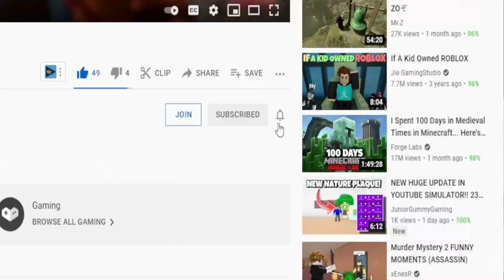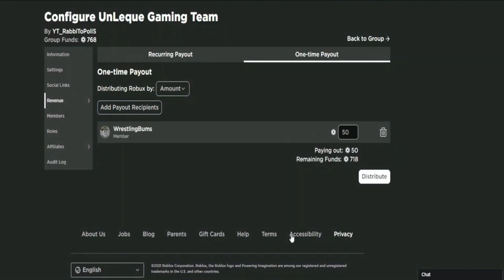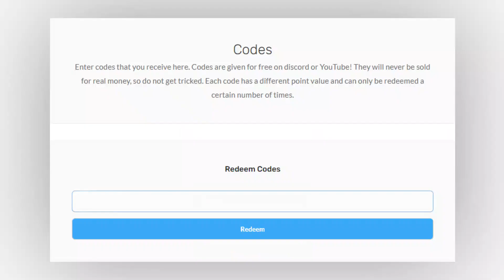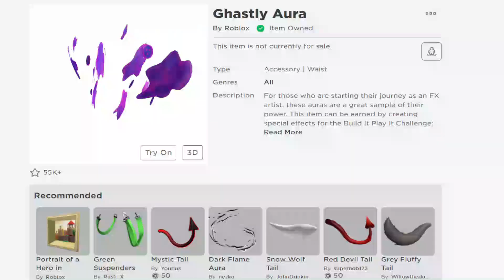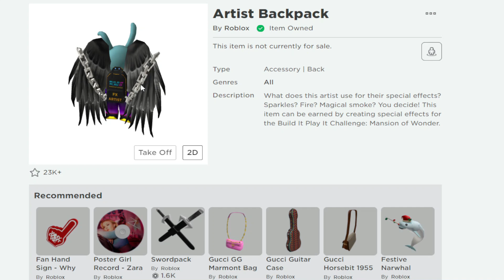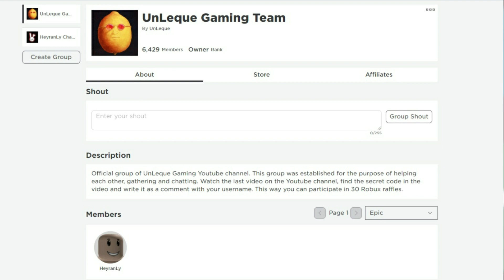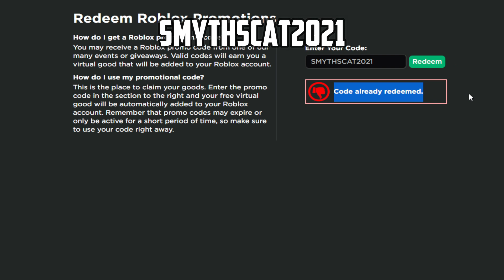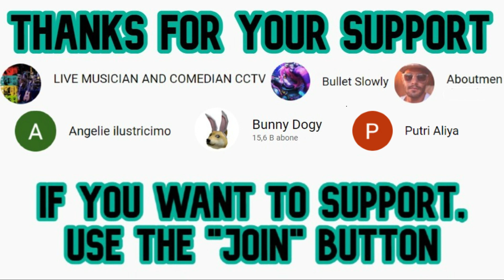*11 CODES!?* ROBLOX ALL NEW PROMO CODES AND FREE ITEMS 2021 October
Roblox Promo Codes in 2021 October . In these videos I share you Promo Codes on Roblox. You can learn both free items and promo codes by watching the videos. In the videos you can also see the items in the events.

How do I get a Roblox promo codes?